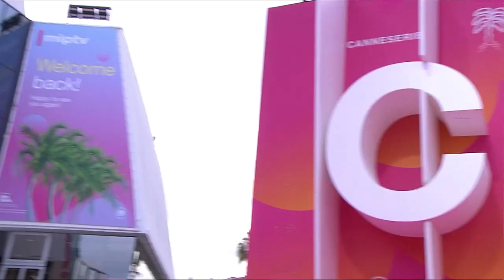CANNESERIES Saison 5 - JOUR 3 : Le best-of quotidien du Palais des Festivals !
CANNESERIES SAISON 5 - JOUR 3 :

Revivez en images les projections du dimanche 3 avril au Palais des Festivals et des Congrès. Au programme, 1985 (Compétition), The Dreamer - Becoming Karen Blixen (Compétition) et Visions (Hors Compétition).

CANNESERIES S.5, du 1er au 6 avril 2022, à Cannes.